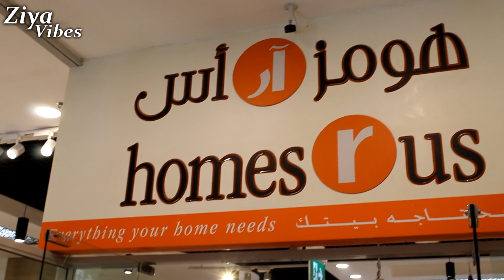HOME R US ലെ കണ്ണഞ്ചിപ്പിക്കുന്ന ഫർണിച്ചേഴ്സും ഗൃഹോപകരണങ്ങളും ഒന്ന് കണ്ടാലോ Home R Us Abu dhabi